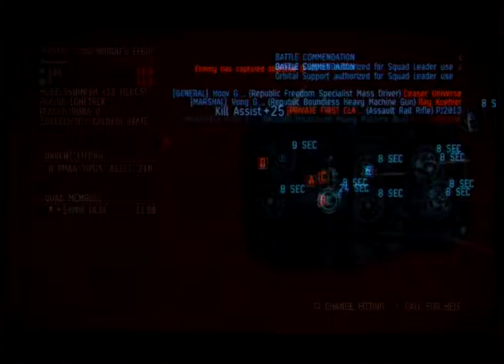20150830T2000Z - Dust 514